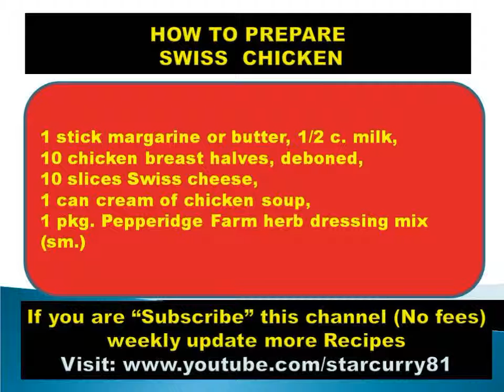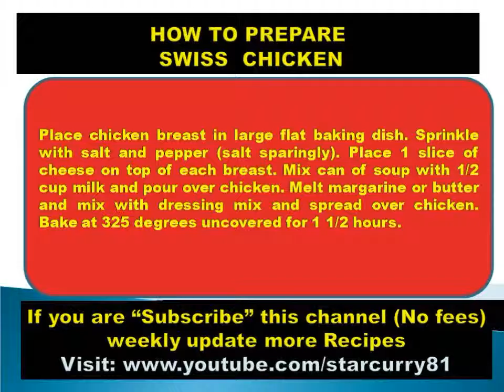HOW TO PREPARE SWISS CHICKEN - FUNNY HOT RECIPES,FOOD, KITCHEN,COOKING,NON VEGETARIAN